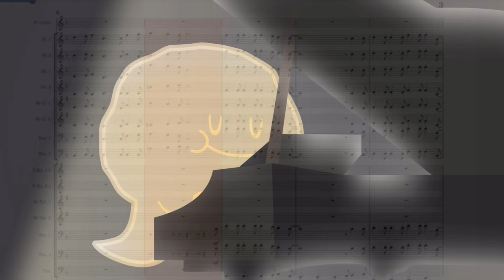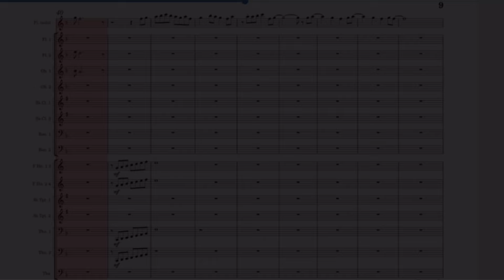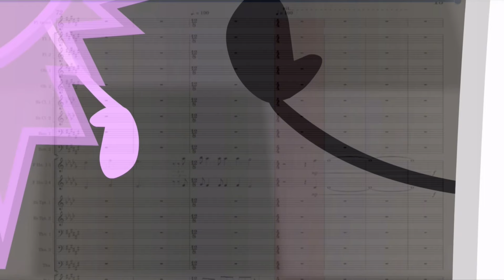“Afterlife in the Limelight” - Orchestral Arrangement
Sheet music up there! Happy practicing!!

no

dont you dare.

FINE!

Omg!! You found my army of hashtags!